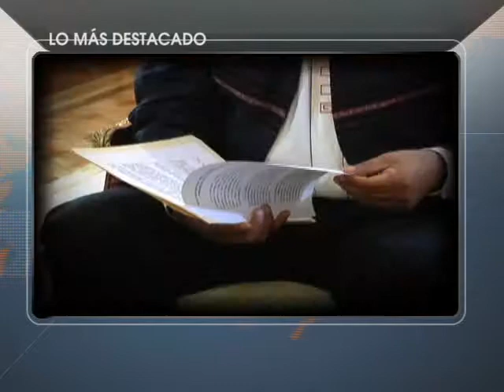LO MÁS DESTACADO 2'07''